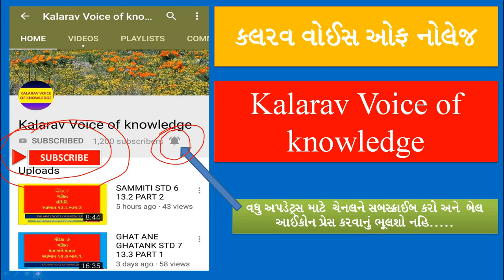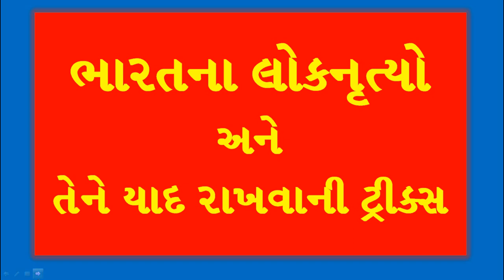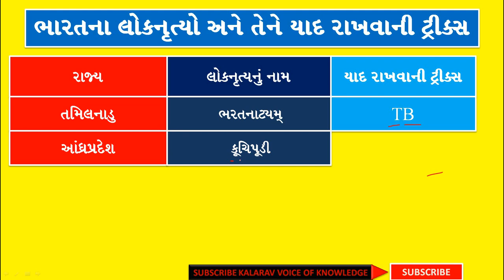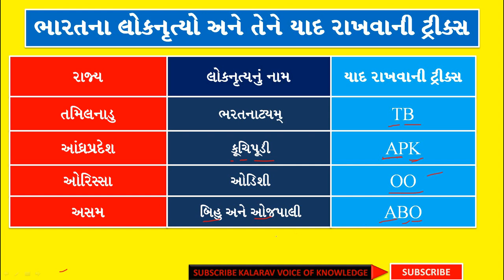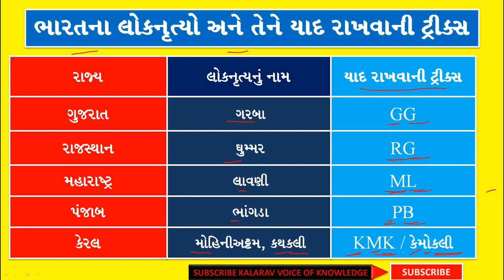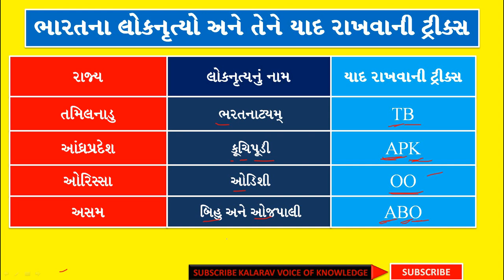BHARAT NA LOKNRUTYO NE YAAD RAKHVANI TRICKS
FOLK DANCES OF INDIA ભારતના લોકનૃત્યો અને તેને યાદ રાખવાની ટ્રીક્સ